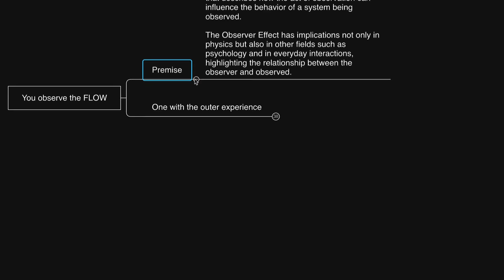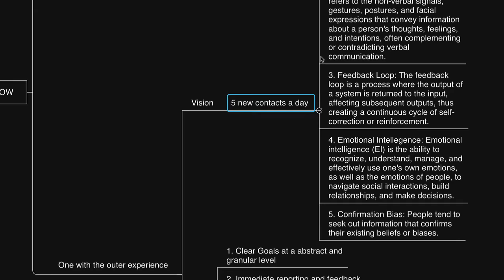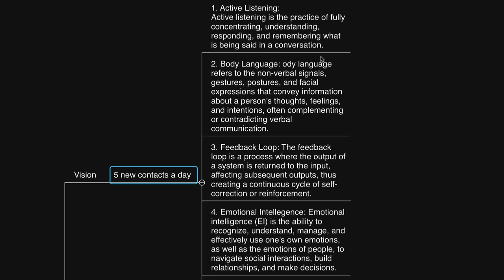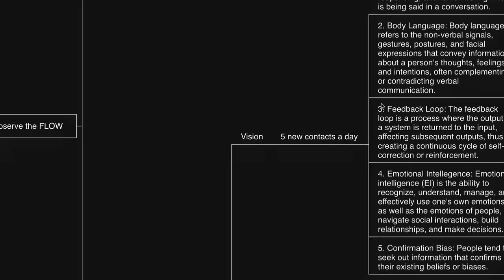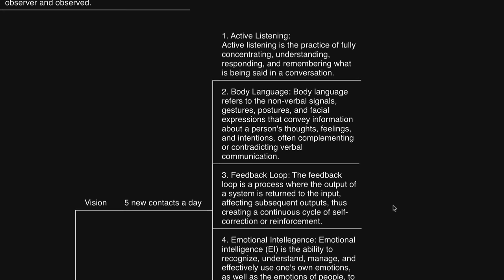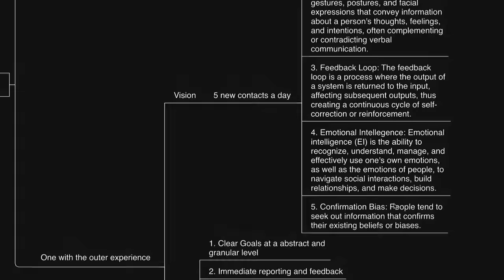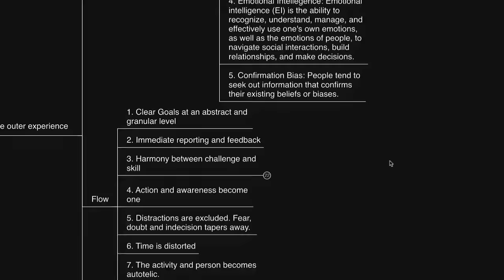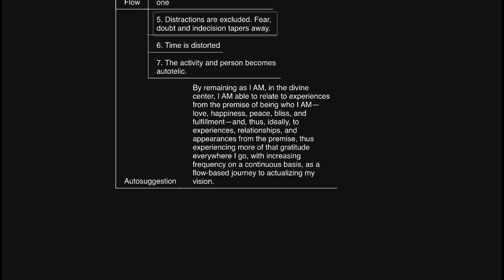The Quantum Law: Create your ultimate reality with this!